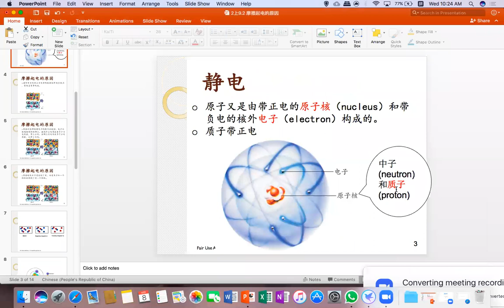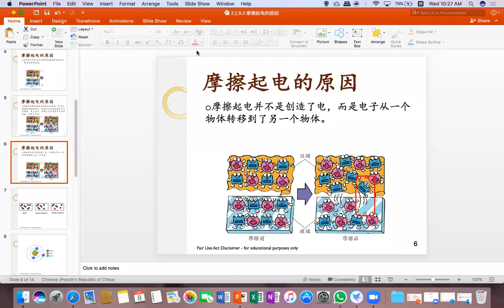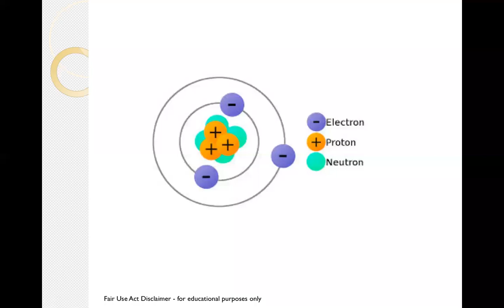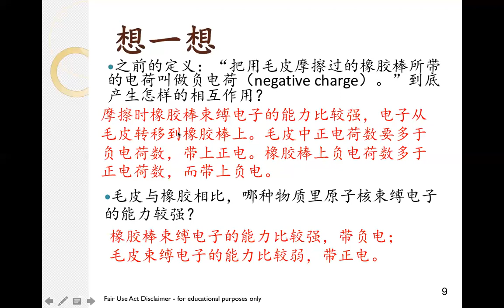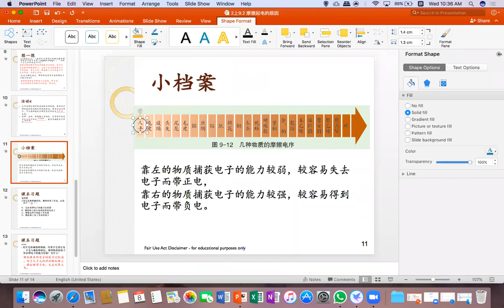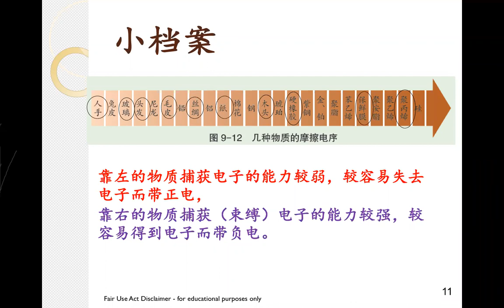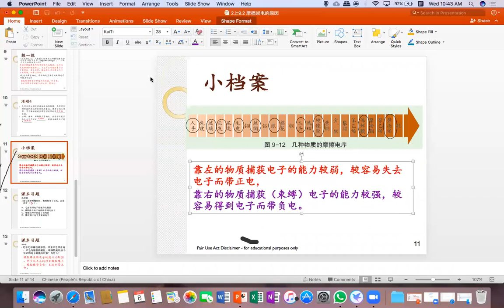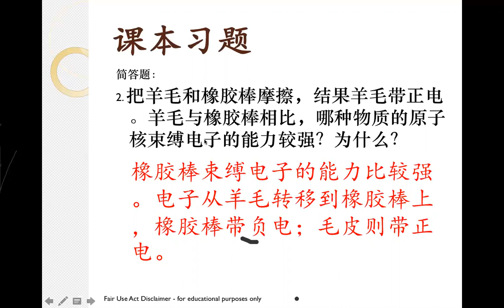2上9 2 摩擦起电的原因part 2